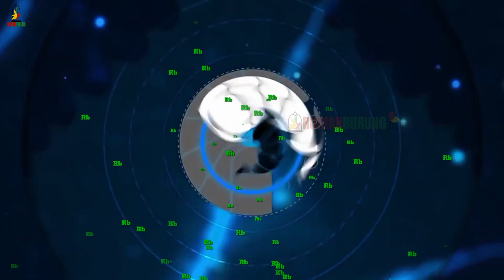VAMPIRE_S MILIK H.AGOENG PESANTENAN PATI SATU TITIK GEDER GEDER.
Burung pleci milik H Agoeng pesantenan pati tampil luar biasa dg karakter yang di milikinya..
Pleci yang di beri nama Vampire_s ini mempunyai julukan sangkar karbu...
PLECI MANIA INDONESIA
Rawatan harian pleci
Pleci gacor